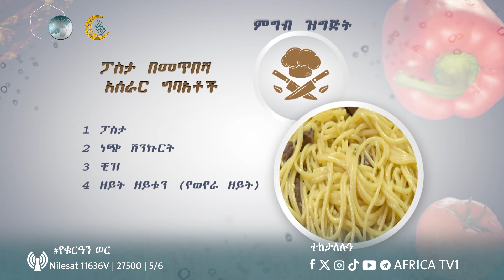አፍሪካ ማእድ || በ ሼፍ አብዱ || ክፍል 5 || አፍሪካ ቲቪ Africa tv